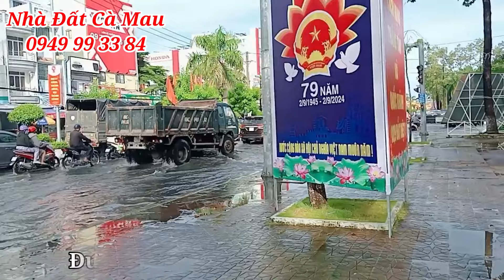NÓNG: Nước Ngập Lịch Sử Chưa Từng Thấy Đường Phố Cà Mau 2024 Mênh Mông Biển Nước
Các tuyến đường ngập sâu ở TP Cà Mau gồm:
Phường 8: Nguyễn Đình Chiểu, Nguyễn Công Trứ, Lê Hồng Phong
Phường 7: Hùng Vương (một phần)
Phường 2: Đề Thám, Hoàng Diệu (một phần)
Phường 4: Phan Đình Phùng (một phần)
Còn nhiều tuyến đường chưa được quay ngày 20/08/2024
Linh 136 Vlogs là kênh Nhà Đất Cà Mau
Mình là Trần Nhật Linh, Chuyên nhận ký gửi mua bán Nhà Đất Cà Mau gồm TP Cà Mau và các Huyện.
XIN ĐẢM BẢO:
- Bán đúng giá chủ giao, không kê khống.
- Quay chị tiết, đủ thông tin.
- Tư vấn khách quan, không thêm bớt (không nổ).
- Người thật việc thật không lừa đảo.
Nhà Linh ở TP Cà Mau, chúc cả nhà xem video vui vẻ nha.

            + Zalo Linh: 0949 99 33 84
            + Facebook: Nhat Linh Tran
NHẬN KÝ GỬI MUA BÁN NHÀ ĐẤT CÀ MAU

** Danh Sách Phát:
@1 Bản quyền thuộc về Linh 136 Vlogs
@2 Copyright by Linh 136 Vlogs. Do not Reup